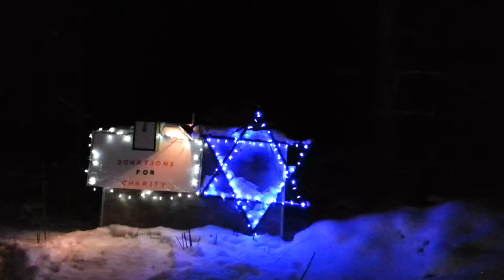Christmas Lights 2012 hd 002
Light O Rama 64 channel Controllers  -  A walk through of part of our show